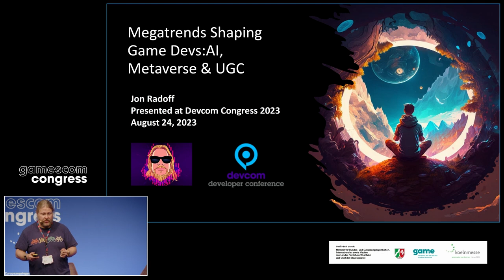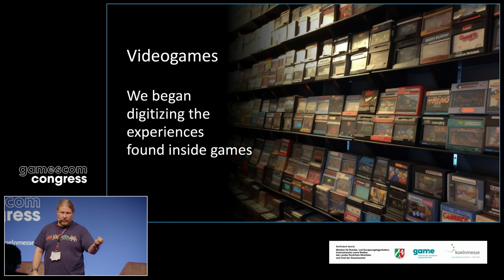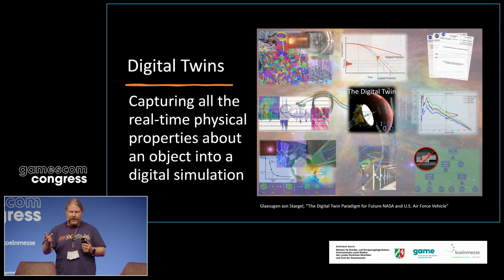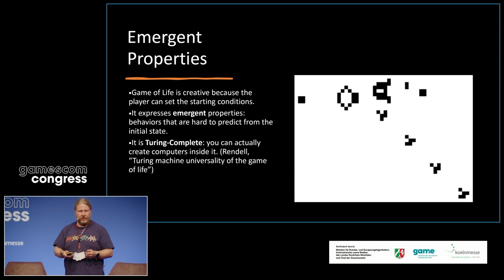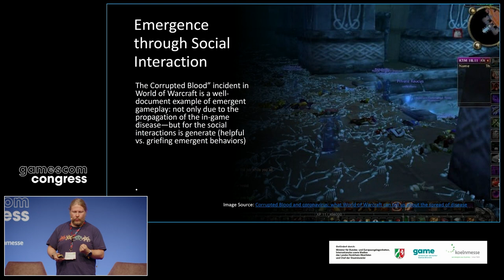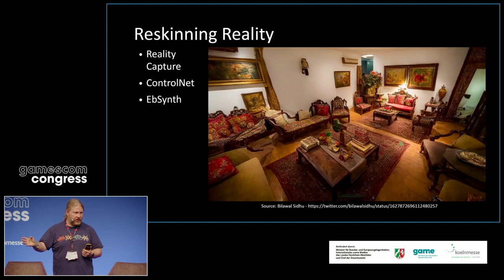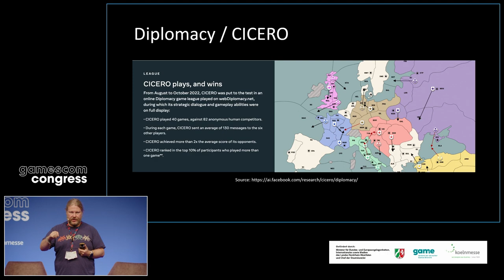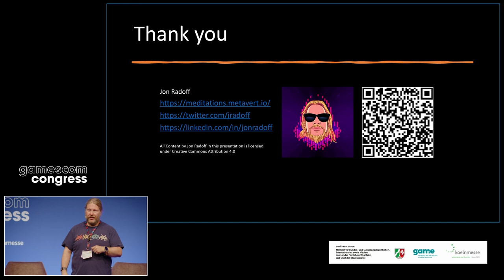Jon Radoff: AI and the Megatrends Reshaping Game Development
While artificial intelligence (AI) has gained the most attention of any technology in 2023, it is part of a constellation of changes underway that are democratizing and redefining who makes games and even what games are. How does AI sit alongside UGC and emerging game development platforms? This session will be about the forces changing the world of interactive entertainment -- and how it applies to simulation, education and other adjacent domains.